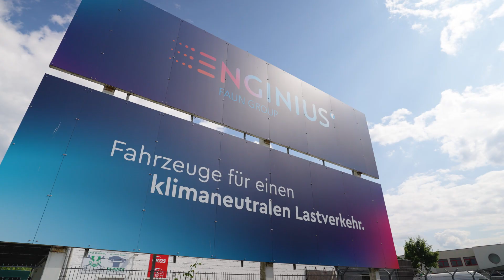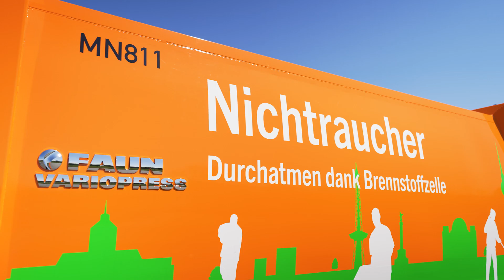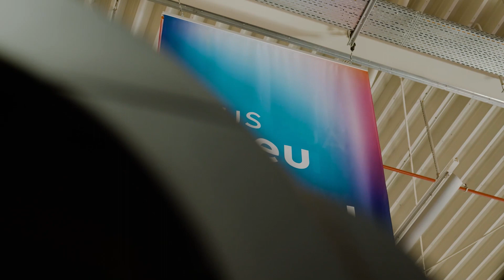ENGINIUS - Sofatalk in der Produktionshalle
ENGINIUS (FAUN Group) hat uns in die Produktionshallen eingeladen. Wir haben nicht gezögert, haben zwei Sofas aufgebaut für Burkard Oppmann (CEO ENGINIUS) und Andreas Heyer (GF WfB Wirtschaftsförderung Bremen). Im Gespräch geht es u.a. um einen Blick zurück, um Technologietransfer,  um Akzeptanz und einiges mehr.

Die WOCHE DES WASSERSTOFFS (WDW) findet vom 10. bis 18. Juni 2023 zum fünften Mal statt, dieses Jahr bundesweit als ….
                               WOCHE DES WASSERSTOFFS 2023
Es geht um Mobilität und um Verkehr, um Erzeugung, Speicherung und Infrastruktur. Unternehmungen, Verbände, Vereine, Netzwerke, Bildungsinstitute und die Öffentlichkeit sind täglich aufgefordert, sich mit Wasserstoff auseinander zu setzen.
Um Wasserstoff und seine vielfältige Anwendbarkeit bekannter sowie Diskurs möglich zu machen, lädt die WOCHE DES WASSERSTOFFS (WDW) auch 2023 zu Vorträgen, Expertengesprächen, Live-Streams, Filmen, Werks- und Laborführungen, zu Marktplatzveranstaltungen, Probefahrten und vielem mehr ein.

Die WDW hat sich von Beginn an zum Ziel gesetzt, glaubhaft und anschaulich das Thema Wasserstoff zu vermitteln: Unternehmungen, Netzwerke und Initiativen, Kreise und Städte laden ein, mehr über den Energieträger zu erfahren. Denn Wasserstoff gilt als Garant der Energiewende und H2 wird benötigt, um ausreichend saubere Sonnenenergie zu importieren und zu speichern, Erdgas zu ersetzen, Stahl zu schmelzen, Pflanzen zu düngen und um Fahrzeuge anzutreiben.

Sie haben Fragen zur WOCHE DES WASSERSTOFFS ?

Unterstützt wird das Projekt von Ländern, Partnern, Akteuren, Initiativen, Verbänden und vielen engagierten Zukunft-Vorantreibern. Initiatorin der WOCHE DES WASSERSTOFFS ist auch 2023 die H2 MOBILITY Deutschland GmbH & Co.KG. Umgesetzt wird die WOCHE DES WASSERSTOFFS von Mona M. Kaluza - atelier für kommunikation und ihrem Team.

Links H2 MOBILITY Deutschland
Websites: